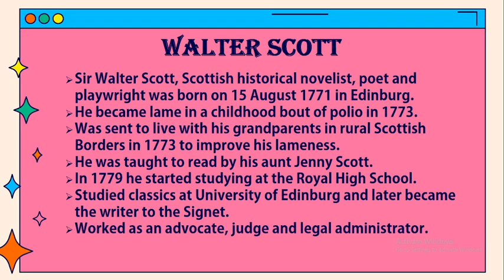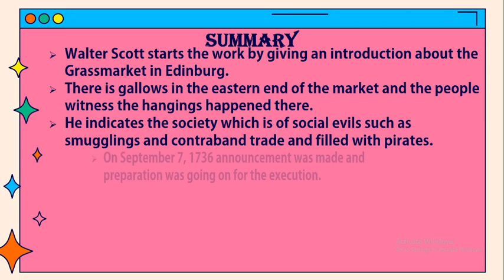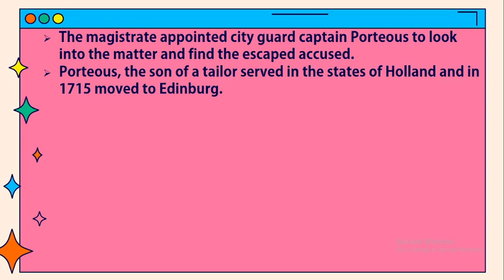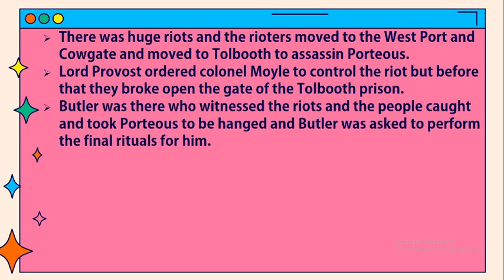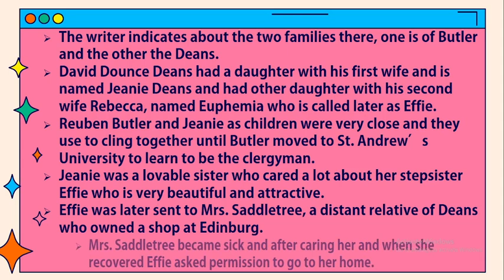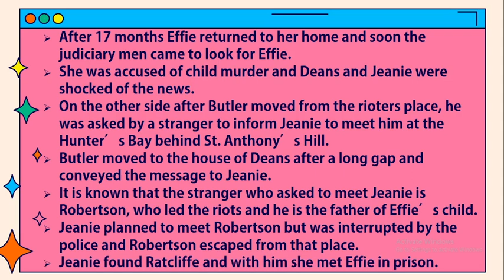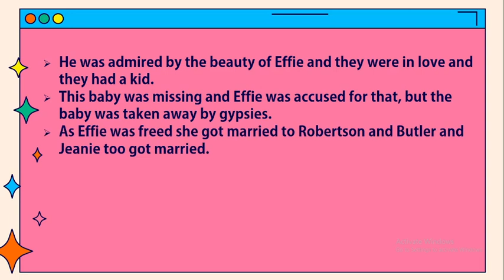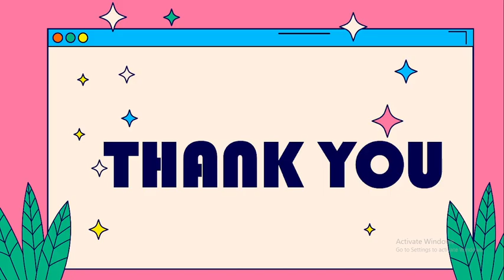The Heart of Midlothian by Sir Walter Scott / Summary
The Heart of Mid-Lothian
• Published on 25 July 1818 as the seventh of Scott’s Waverley novels.
• Action takes place between September seventeen thirty six and may seventeen thirty seven, set in motion by the Porteous Riots.
• Expresses the working-class girl obtaining a royal commutation of the death penalty of her sister.